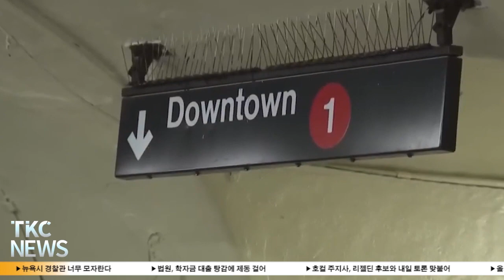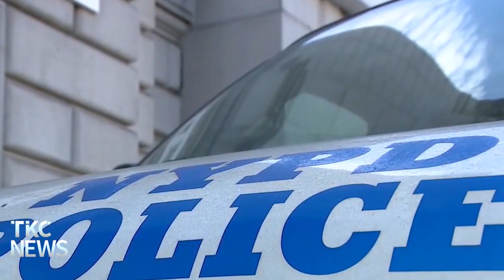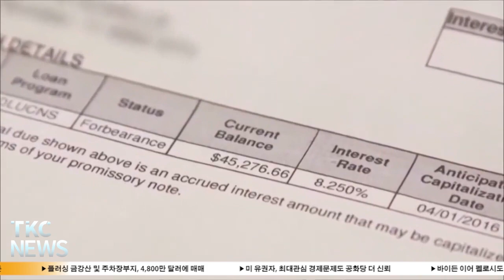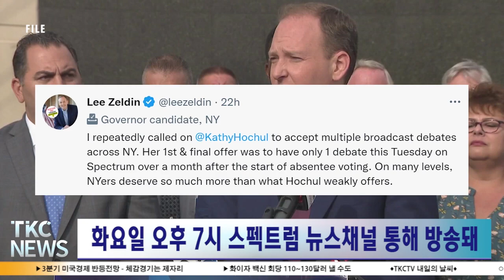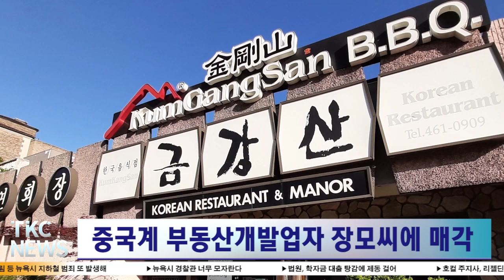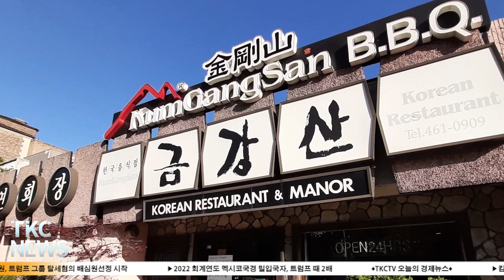TKC NEWS｜10/24 (월) 주말사이 칼부림 등 뉴욕시 지하철 범죄 또 발생해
1. 주말사이 칼부림 등 뉴욕시 지하철 범죄 또 발생해
뉴욕주·시정부 지하철 범죄 강력 대응할 것

2. 뉴욕시 경찰관 너무 모자란다
올해 4000명 이상 퇴사할 것으로 예상

3. 법원, 학자금 대출 탕감에 제동 걸어
학자금 탕감 시행 보류, 온라인 접수는 계속 받아

4. 호컬 주지사, 리젤딘 후보와 내일 토론 맞붙어
화요일 오후 7시 스펙트럼 뉴스채널 통해 방송돼

5. 올겨울 뉴욕시 기온 예년보다 온화 – 눈은 더 내릴듯
더 온화한 날씨 가능성 33~40%에 달해

6. 플러싱 금강산 및 주차장부지, 4,800만달러에 매매
중국계 부동산개발업자 장모씨에 매각

7. 미 유권자, 최대관심 경제문제도 공화당 더 신뢰
이민과 범죄문제도 공화당을 더 신뢰

8. 바이든 이어 펠로시도 중간선거 낙관론 ‘매우 접전’
민주당 지지자들이 투표를 포기하는 것을 막으려는 전략

9. 연방법원, 트럼프 그룹 탈세혐의 배심원선정 시작
유죄 인정되면 최대 160만달러의 벌금형 가능

10. 2022 회계연도 멕시코국경 밀입국자, 트럼프 때 2배
불법입국시도 238만건 적발 - 1년전보다 37% 급증